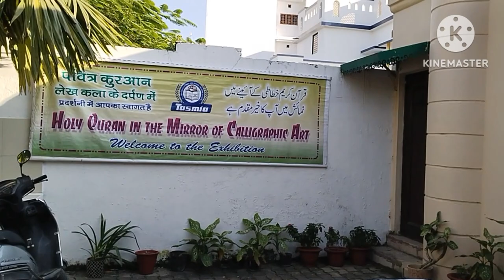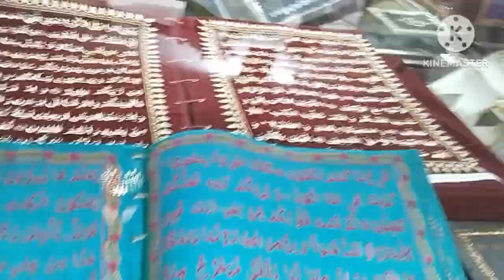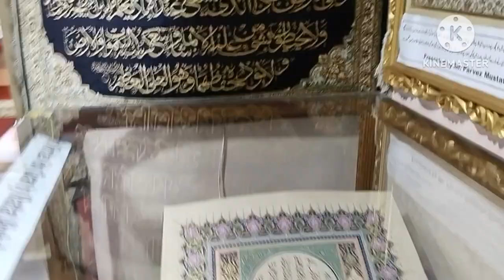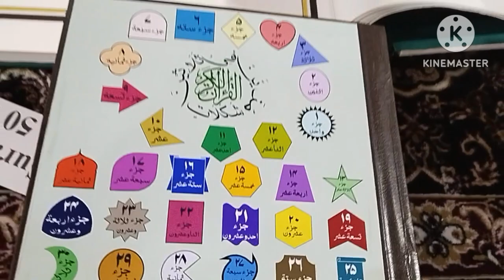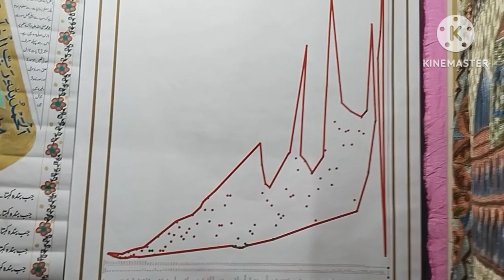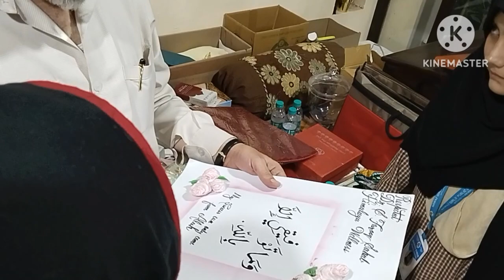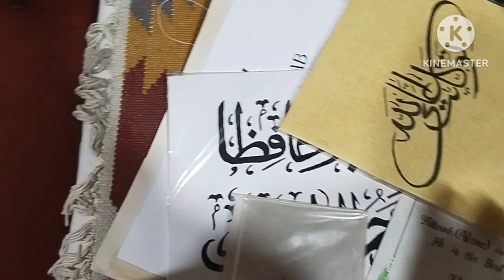Holy Quran📖 exhibition with Nawaz girls school(Deoband)🚍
NawazgirlsschoolDeoband#
holi quran exibition#
Quran musium#
Islamic vlog#
ziyarate quran#
Deeni vlog#